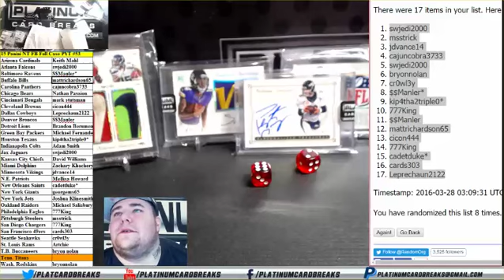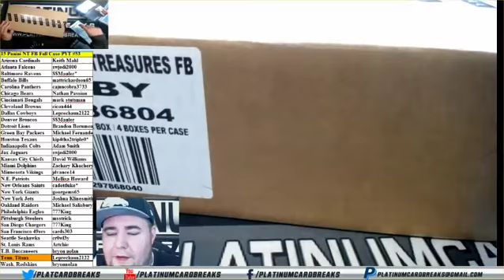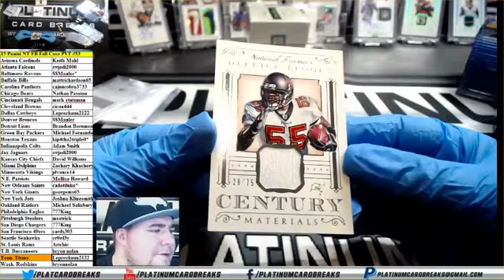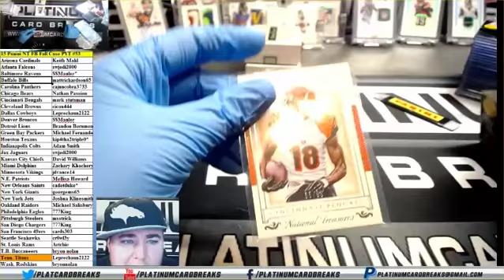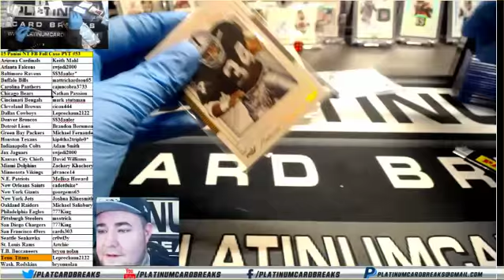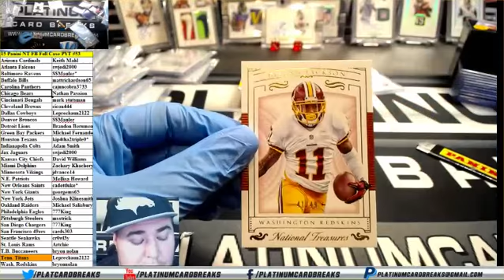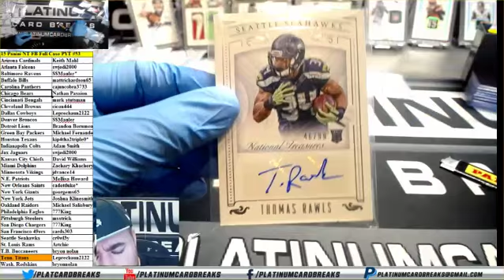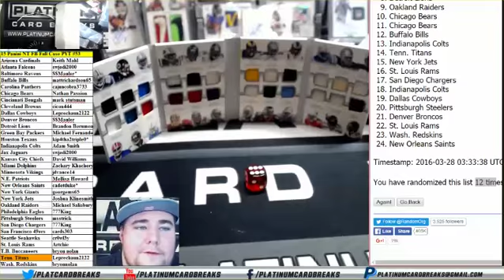15 Panini NT FB Full Case PYT #53